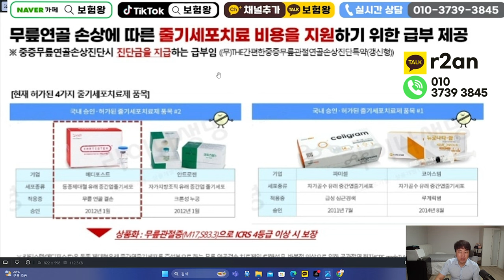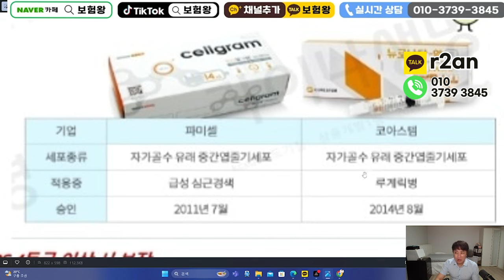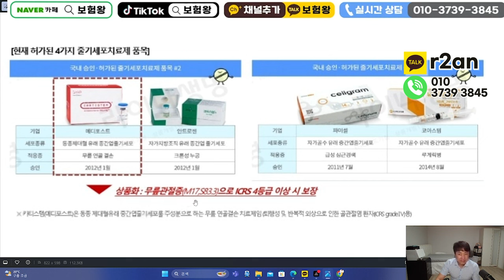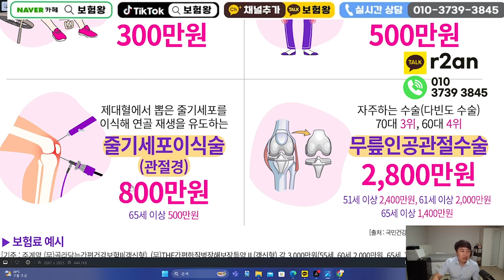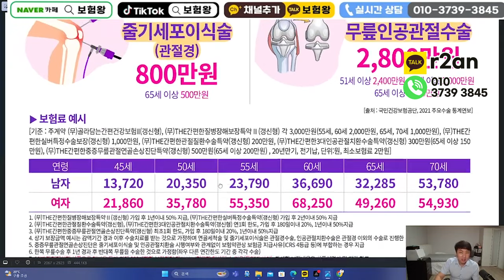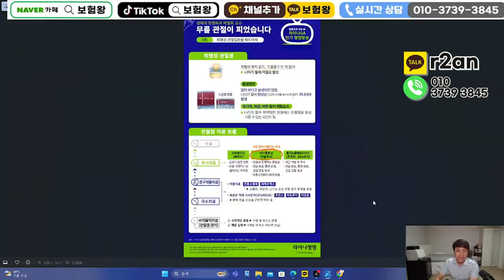☆실손보험 믿지마라☆ 무릎관절 줄기세포이식술 수술비보험 한방에 해결!!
안녕하세요~~

수술비보험. 무릎관절 줄기세포이식술
모두커버되는 플랜으로 올려드립니다

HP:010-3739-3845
카톡친구추가:r2an
카톡플러스친구:보험왕검색